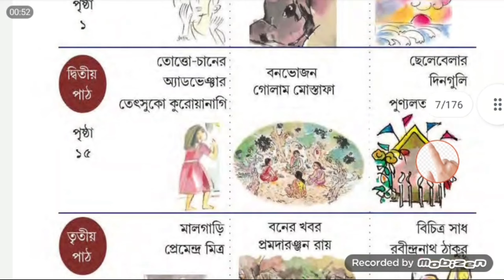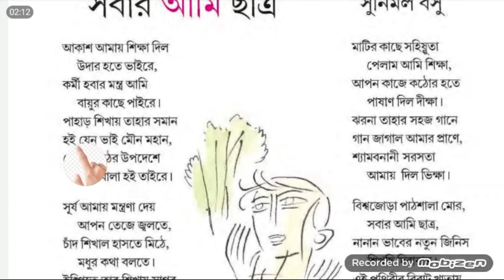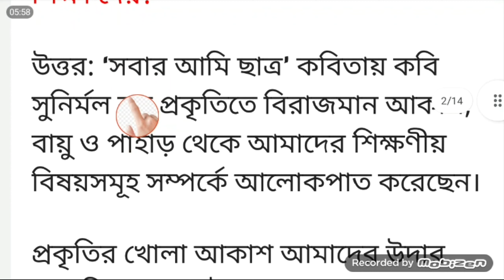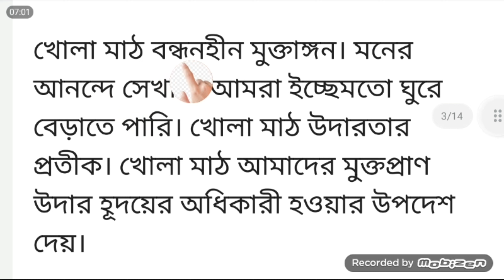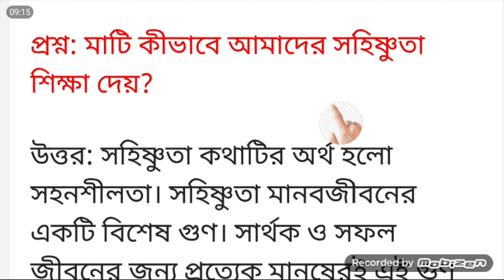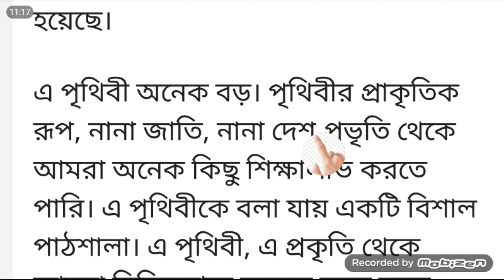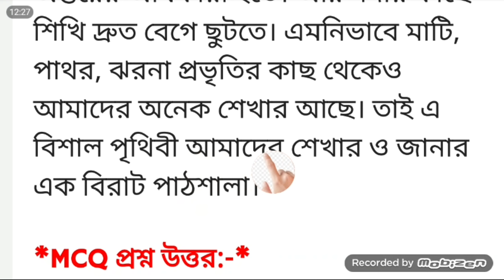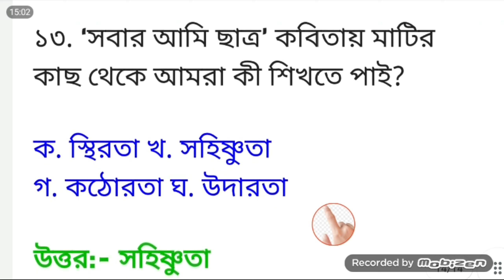চতুর্থ শ্রেণীর বাংলা।। পাতা বাহার ।।সবার আমি ছাত্র।।সুনির্মল বসু।।কবিতা পাঠ।।সারমর্ম।।প্রশ্ন উত্তর।।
হাতে কলমে প্রশ্নের উত্তরের জন্য নিচের লিঙ্কে ক্লিক করো